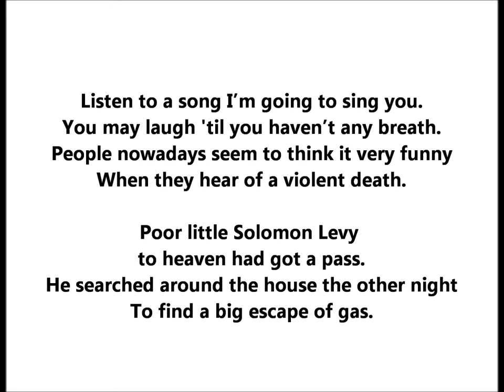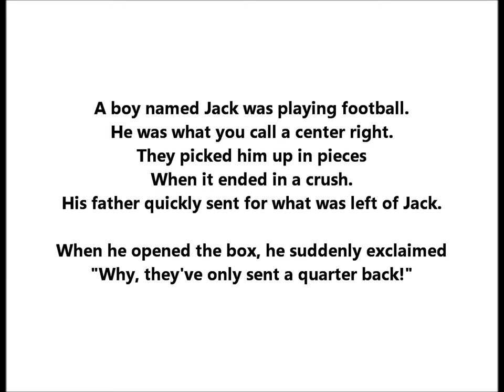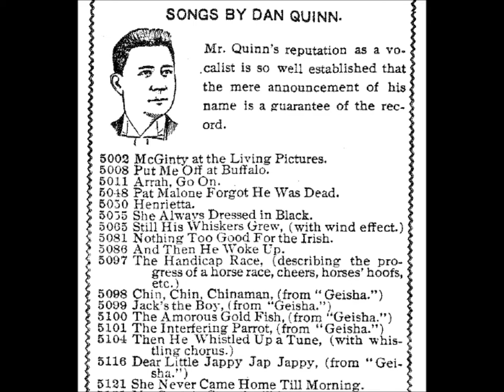Dan W. Quinn "More Work for the Undertaker" (1902) Edison cylinder = Carney Brookes, Fred W. Leigh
Dan W. Quinn sings "More Work for the Undertaker" on Edison Gold Moulded Record 7669.

The song is by Burton, Carney Brookes, and Fred W. Leigh.

Listen to a song I’m going to sing you.
You may laugh until you haven’t any breath.
People nowadays seem to think it very funny
When they hear of a violent death.

Poor little Solomon Levy
to heaven got a pass.
He searched around the house the other night
To find a big escape of gas.

More work for the undertaker,
Another little job for the casket maker,
At the local cemetery they've been very very busy
And a brand new grave.
Solomon blew himself.

Ruben, he was standing on Broadway.
Of cable cars he heard an awful lot.
He wanted to see how the old thing worked
So he looked down in the slot.
A car came up behind him
But he didn’t hear the bell.
The bump of the car
Changed his address
From Broadway down to [hell]

A message by cable.

A boy named Jack was playing football.
He was what you call a center right
They picked him up in pieces
When it ended in a crush.
His father quickly sent for
What was left of Jack.
When he opened the box
They suddenly exclaimed
Why, they only sent a quarter back.

Football and that’s all.

Dan W. Quinn was born in San Francisco, perhaps in 1859 since Jim Walsh reports in the December 1961 issue of Hobbies that Quinn was 79 years old when he died.

He was occasionally identified as a baritone but most often as a tenor.

Quinn was a boy soprano in an Episcopal choir and was evidently a vaudeville performer when he was a young man. His photograph is on the cover of sheet music of the 1890s.

He recounted how he began recording in a letter sent to Walsh, who quotes it at length in "Reminiscences of Dan W. Quinn," published in the July 1934 issue of Music Lovers' Guide.

Quinn explained why he was among the most successful recording artists of the 1890s: "It was while working for Vic Emerson [a Columbia executive in the 1890s] that I began to work like a good fellow and went after all the latest songs. I learned everything, whether it naturally suited my style or not. The good singers--I mean fellows like John W. Myers and George Gaskins [sic]--were slow getting up their stuff, and I, being a sight reader, just couldn't keep from learning every new number."

Quinn recorded regularly from 1892 to 1905. He made recordings for the Phonograph Record and Supply Company ("Laboratory, 97, 99 & 101 Reade Street, New York").

Columbia's November 1896 catalog, which lists over 60 Quinn titles, states, "Mr. Quinn's reputation as a vocalist is so well established that the mere announcement of his name is a guarantee of the record."

He was one of Berliner's most important artists, recording nearly a hundred titles. The only singer to cover more titles for the disc company was tenor George J. Gaskin. Perhaps the earliest Quinn discs to be issued were "Girl Wanted" (935), recorded on November 3, 1895, and "Henrietta, Have Your Met Her?" (151), also recorded in November 1895.

An April 1899 catalog issued by the National Gram-o-phone Company, maker of Berliner discs, identifies Quinn as "The King of Comic Singers."

Berliners made by Quinn featuring show tunes include a "popular Hebrew dialect song" (as the National Gram-o-phone catalog characterizes it) titled "Ikey Eisenstein," from the show An American Beauty (1737--it was also recorded as Edison 1039) and, from the show Hurly Burly, "Little Old New York Is Good Enough For Me" (030), recorded on April 4, 1899.

In contrast to singers who recorded standards, Quinn as a Berliner artist covered new songs, nearly all of them quickly forgotten, few being recorded by other artists. They include "Down in Poverty Row" (Berliner 161), "I've Been Hoodoed" (198), "The Irish Cake Walk" (1822), and "Then Pour Us A Drink Bartender" (1600), recorded on November 11, 1896. Songs recorded by Quinn that were genuine hits of the day, as evident by the variety of singers who recorded them, include "The Belle of Avenoo [sic] A" (184) and Dresser's "Just Tell Them That You Saw Me" (189). Quinn confirms in his letter to Walsh that he recorded mostly topical numbers though he wished to sing more hymns: "I made my living in the frivolous field, but my heart was in the other."

He estimated cutting some 2,500 titles during his more than 20 years of recording experience. He listed for Walsh some companies that issued his records: "During my active days I recorded for practically all American companies..."